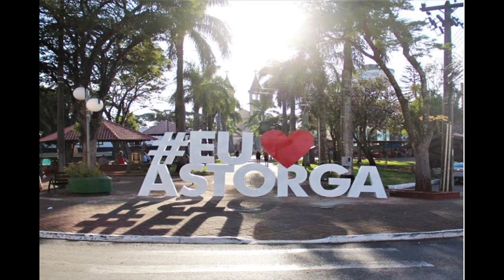Conhecendo o Brasil, Astorga, Paraná.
Astorga é um município brasileiro situado no Norte Central do Paraná, integrante da Região Metropolitana de Maringá e está 420 km da capital do estado, Curitiba.

População total (estimativa populacional — IBGE/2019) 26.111 hab.

População residente 25.475 pessoas    [2022]

O Segredo da Árvore Encantada

💡 𝗔𝗽𝗼𝗶𝗲 𝗻𝗼𝘀𝘀𝗼 𝗰𝗮𝗻𝗮𝗹 e valorize nosso trabalho:
CHAVE PIX CNPJ